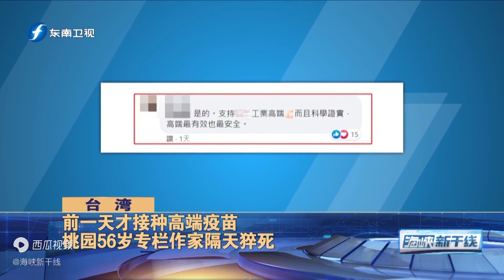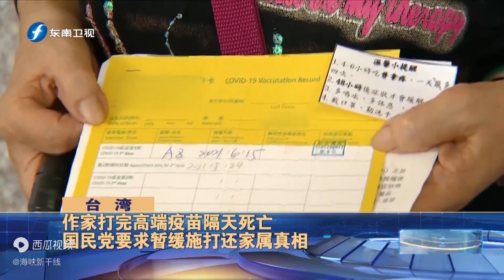蔡英文力挺的高端疫苗，2人首日接种后接连猝死，民众还敢打吗？